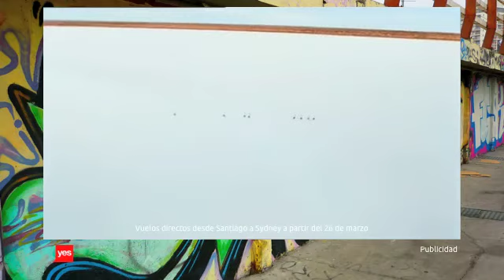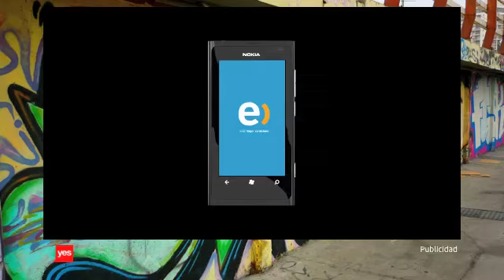Tanda 523 de yes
Mientras parece que toda la TV ficticia se anda coludiendo para tirar promos de programas como loco, nosotros lo hacemos a nuestra manera, corta, simple y directamente, es cosa de darse cuenta no mas.

-Auspiciador del respectivo programa
-Id yes
-Nueva Ley de Tolerancia Cero de Alcohol y Conduccion, Ministerio de Transportes (2012)
-Promo Goles de Primera (*Nueva)
-HOT Fashion Bloggers, Falabella (2012)
-iPod+iTunes, Apple (2008)
-Promo Top Gear UK
-Qantas: the Spirit of Australia (2009)
-Promo Richard Hammond's: Crash Couse (*Nueva)
-Powerade IonX (2012)
-Demi Lovato en Chile (2012)
-Head & Shoulders (2012)
-Soprole Uno (2012)
-Vuelta a Clases Pampers (2012)
-Shampoo Herbal Essences (2012)
-Promo Whitechapel (*Nueva)
-Nuevo Nokia Lumia 800 con Windows Phone, Entel (2012)
-Racha de Polla (2012)
-Promo Angry Birds Cartoons (*Nueva)
-Id yes

Y luego volvemos al programa mencionado al comienzo.